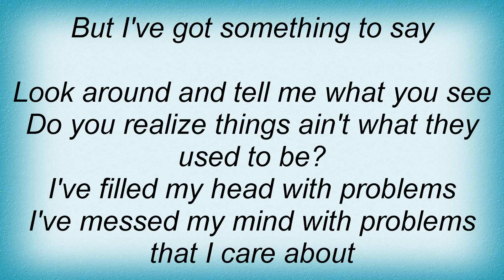Scream - New Song Lyrics